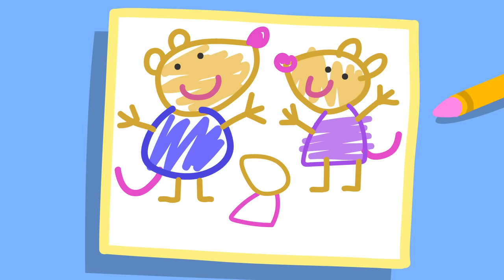George's Potty Training 🚽 | Peppa Pig Official Full Episodes